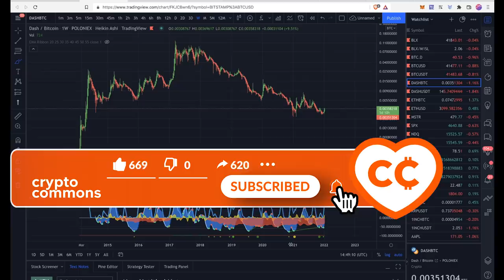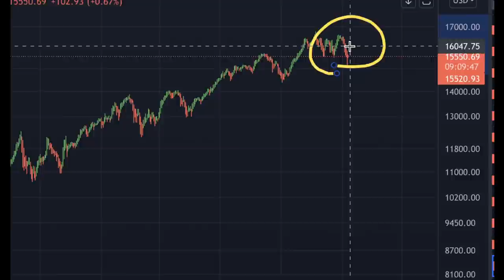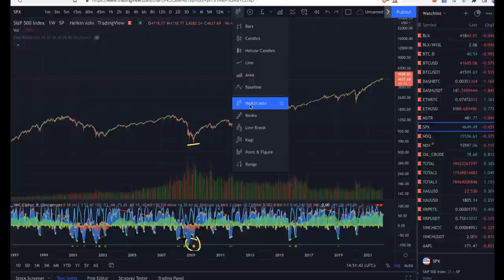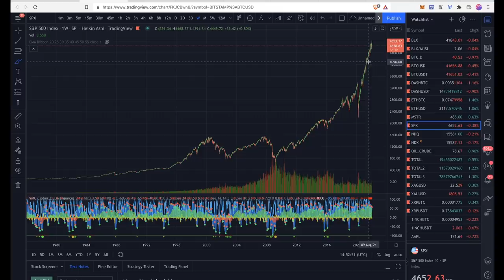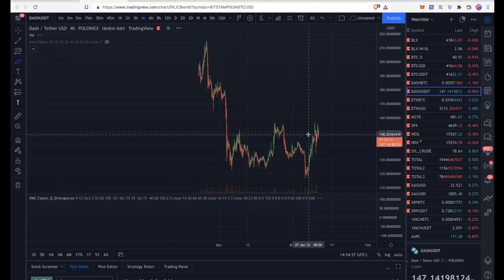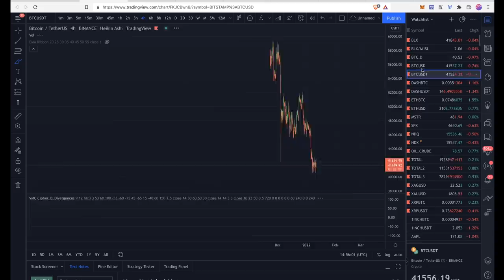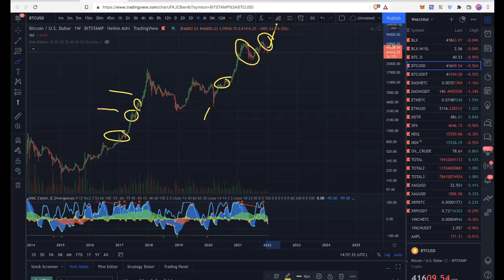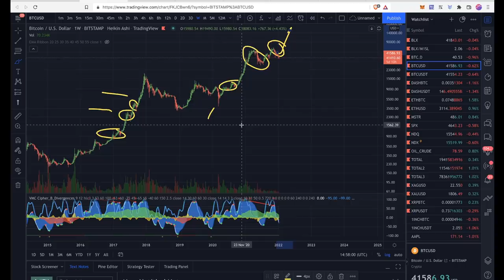БИТКОИН: НАДЕЖДА УМИРАЕТ ПОСЛЕДНЕЙ! Покупай, когда все продают! [BTC, ETH, DASH, SPX, NDX, OIL]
🎧 Саундтрек:  Kapus - Get Thiz

BTC: 1JcJgpSHbrRwgnvLeteXNfNXxLgpDuxyMP
ETH: 0xC8b0CF755bec8155D371676D77A579D7E15fd7eD
DASH: XuhZGGGezSEqnDq5ETBkiMc4ARfS6UxQAi
LTC: LfGpGJjkcrgZV12VNnQdEx79uHgeHSS8oG